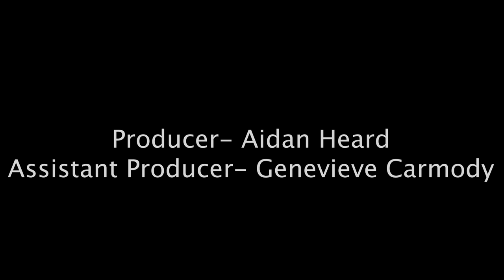Loyola Basketball - It's All Coming Back